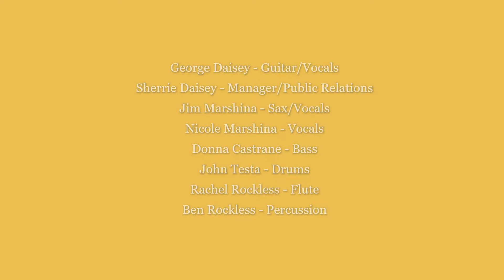"I Am Free" cover by Riverpsalm - Mission Teens 50th Anniversary 9 27 19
George Daisey - Guitar and vocals
Sherrie Daisey - Manager and Public Relations
Jim Marshina - Saxophone and Vocals
Nicole Reaves-Marshina - Vocals and Videography
John Testa - Drums
Donna Castracane - Bass
Ben Rockless - Percussion
Rachel Rockeless - Flute